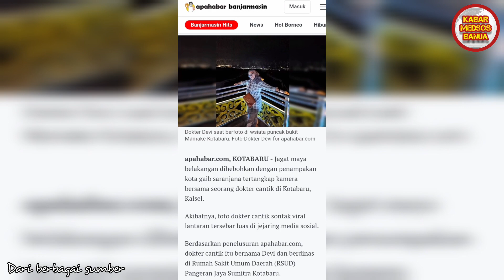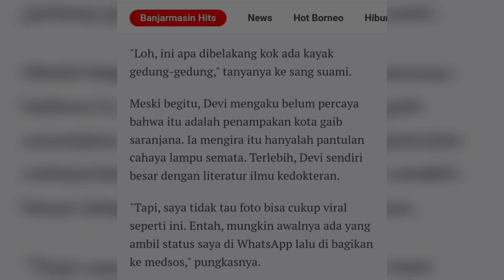VIRAL FOTO DIDUGA PENAMPAKAN KOTA GHAIB DI KOTABARU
Jagat maya belakangan dihebohkan dengan penampakan kota gaib saranjana tertangkap kamera bersama seorang dokter cantik di Kotabaru, Kalsel.

Artikel ini telah tayang di Apahabar.com Banjarmasin dengan judul:
Viral! Penampakan Kota Gaib Saranjana di Balik Foto Dokter Cantik Kotabaru